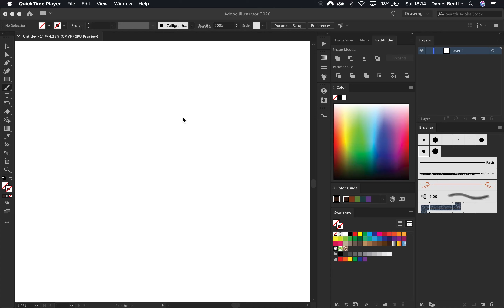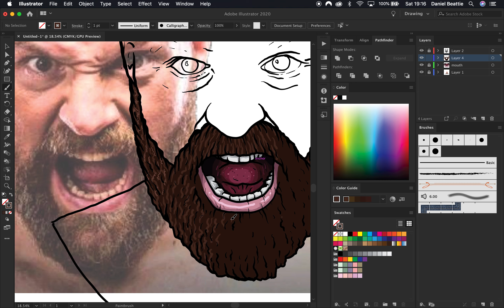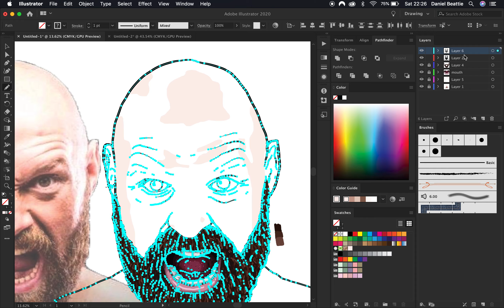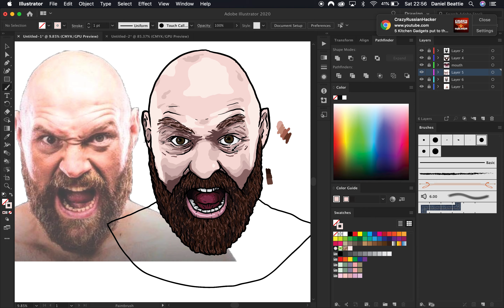TYSON FURY │ GYPSY KING │ SPEED ART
The Gypsy KING (Tyson Fury) speed art.

Using Adobe Illustrator with Wacom Intuos tablet.